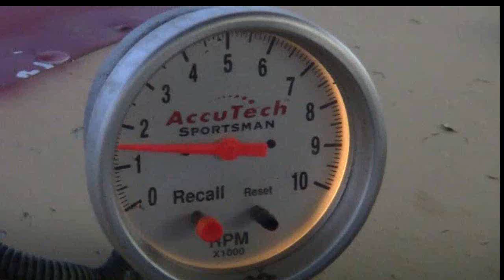Street Stocks at Route 66 Speedway Aug 24, 2013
Street Stocks at Route 66 Speedway in Amarillo, Texas.

Video filmed with a Cannon Vixia HF R11. Video files edited with Windows Movie Maker 6